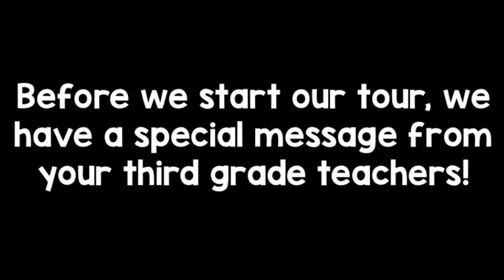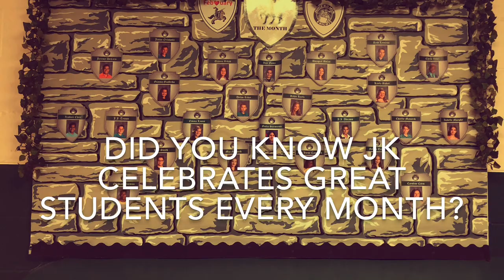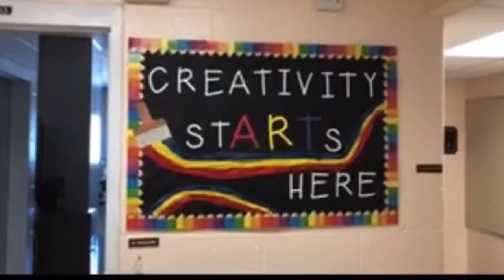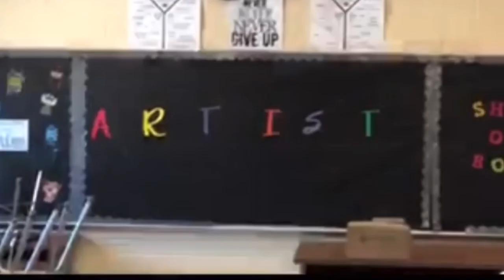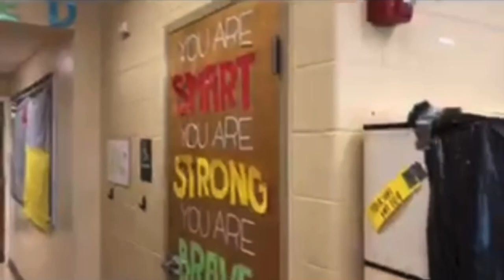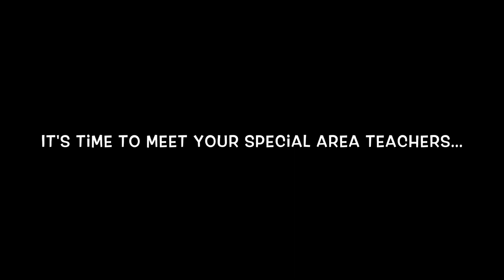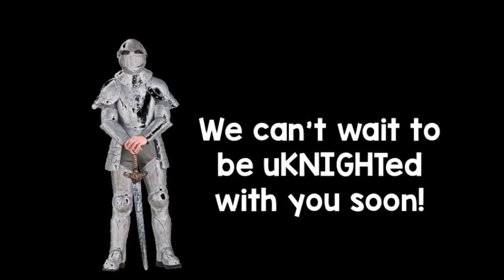Fourth Grade Tour of Joyce Kilmer